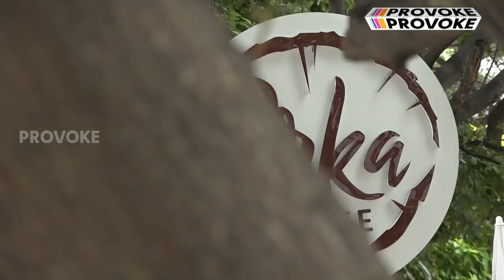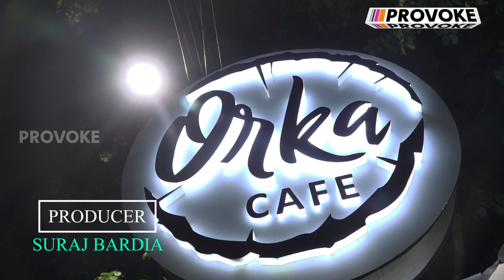Orka Cafe Hyderabad | A Cozy Cafe Experience | Provoke TV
Provoke TV embarks on an Yet Another Exciting Journery into the World of Healthy Munchies. Orka Cafe is a Hyderabad based Cafe Providing Excitingly Wild Yet Healthy Munchies. The Founder Of Orka Cafe, Ms.Madhulahari exclaims the idea behind Orka's Inception, The Blend of Modern & Old School Food It offers, The Vibes Orka Sprinkles and The Future Plans For Orka Cafe.

Address: Nandagiri Hills, Jubilee Hills, Hyderabad, Telangana 500033